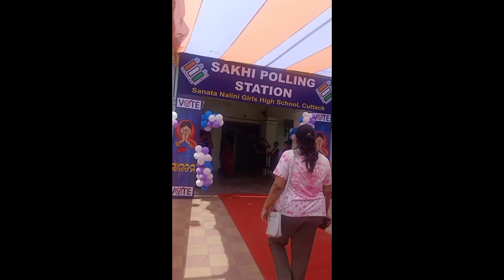Mo jhia ra 1 St time vote pradana. Birthday re surprise bhabe 3 Jana cake anile.church gali